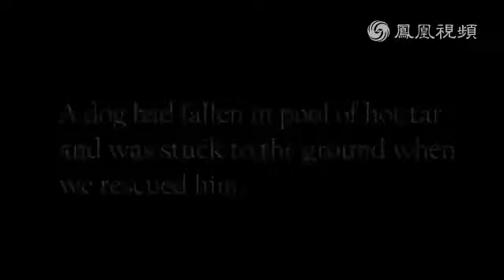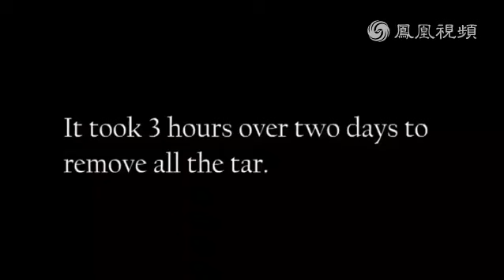實拍眾人施救掉入瀝青池的小狗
41歲李冰冰水下性感寫真 女性們都喜歡賣肉